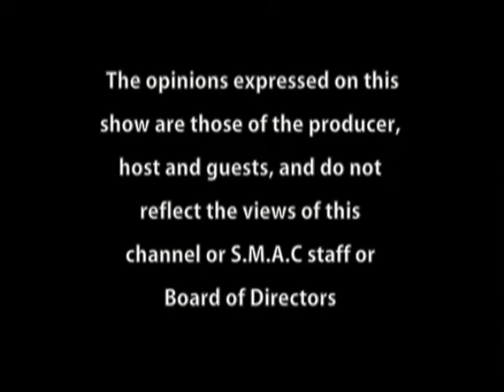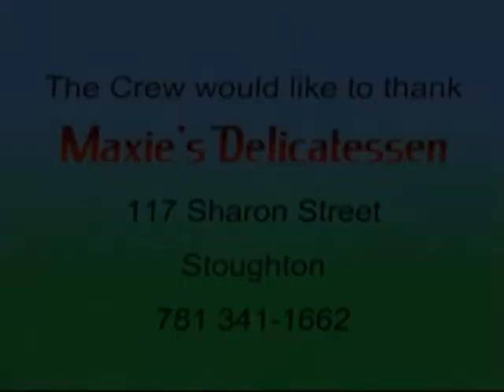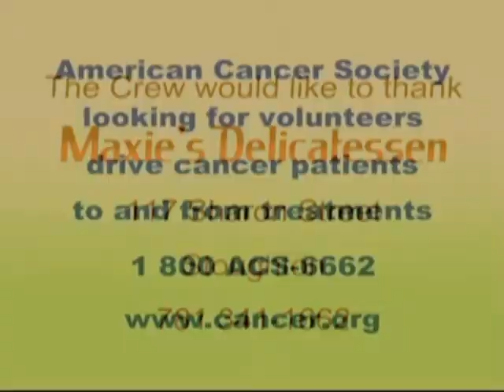Community Forum - Marguerite Rizzi and Juliette Miller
On this episode of Community Forum, host Joseph Feaster welcomes Stoughton Public Schools Superintendent Dr. Marguerite Rizzi and Stoughton High School Principal Juliette Miller.